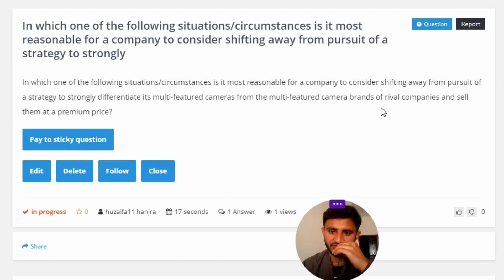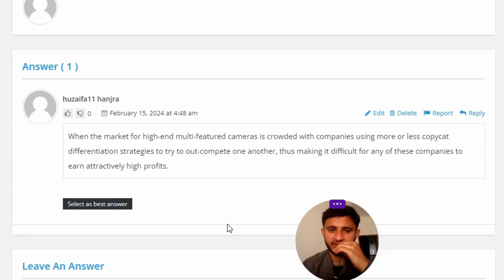In which one of the following situations/circumstances is it most reasonable for a company to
In which one of the following situations/circumstances is it most reasonable for a company to consider shifting away from pursuit of a strategy to strongly differentiate its multi-featured cameras from the multi-featured camera brands of rival companies and sell them at a premium price?